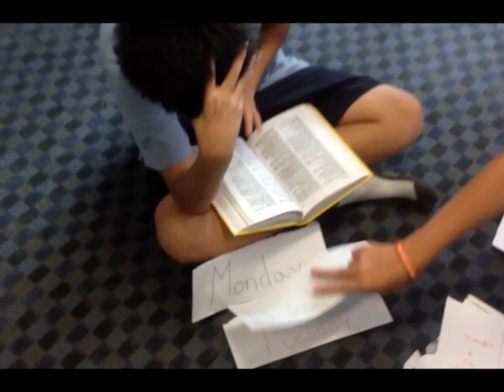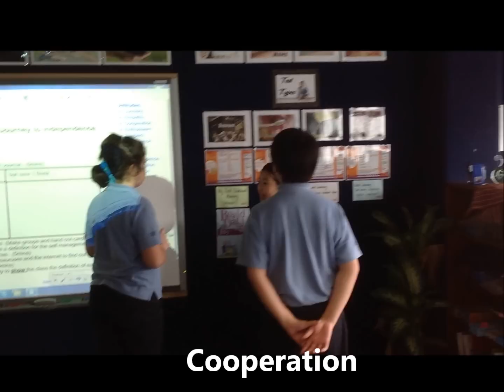Defining Attitudes and Self Management Skills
short role plays to show definitions of the PYP attitudes and self-management skills.